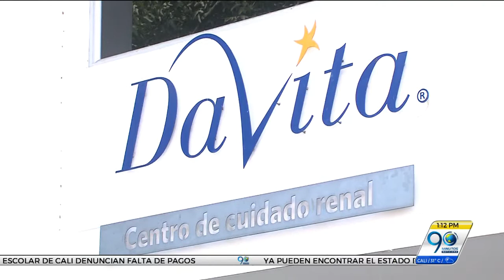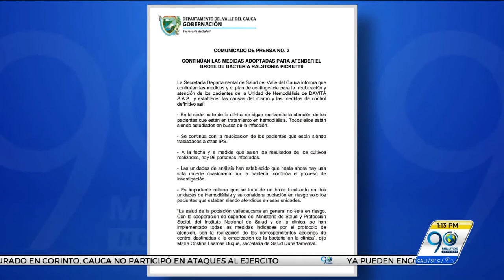Enero 11 2018 Médico especialista en infecciones explicó características y efectos de la Ralstonia